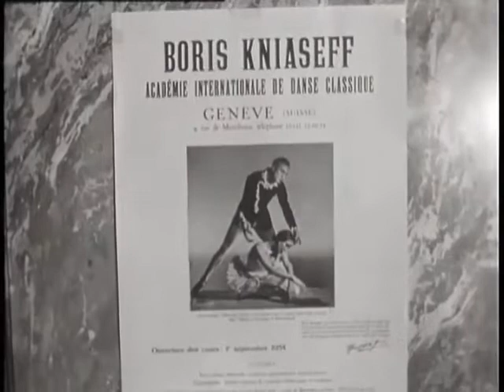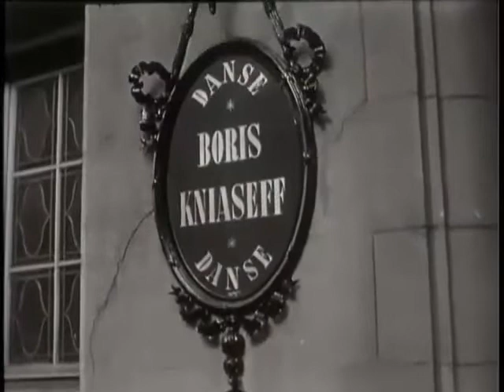DOCUMENTAL METODOLÓGICO de BORIS KNIASEFF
Corto documental de 1954 sobre la escuela de Boris Kniaseff. Nacido en San Petersburgo el 1 de julio de 1900 en San Petersburgo, estudió en la escuela teatral de la misma ciudad (actual Academia Vaganova). Tuvo una importante trayectoria como bailarín y luego como maestro, trabajando por todo el mundo. Fue un gran innovador, creando la barre a terre (barre au sol), los ejercicios con rotación interna-externa (dedans dehors) y con el uso de flex (dorsiflexión).